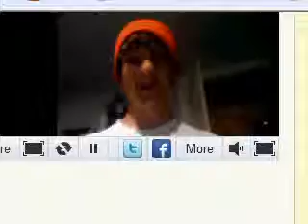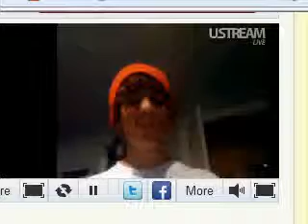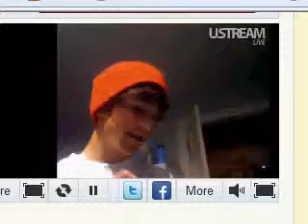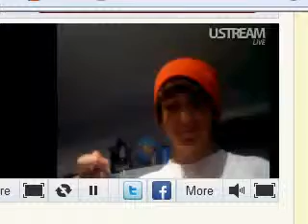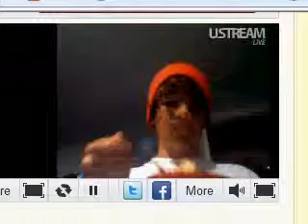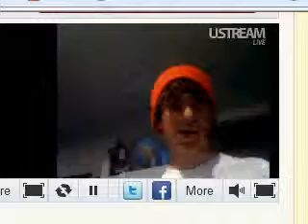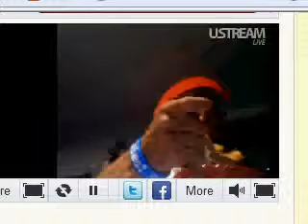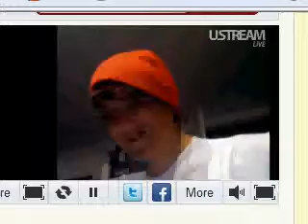Buizelbro eating Frosted Flakes, Hot Sauce, and Mayo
Sorry there isn't sound, didn't see it in Camstudio